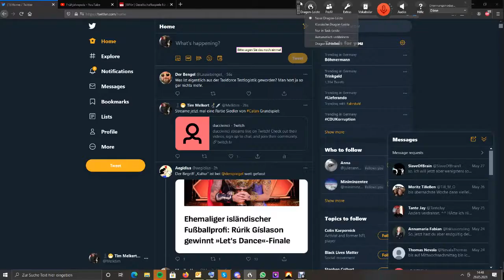Let's Play Catan - Play knight before or after?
Played on Catan Universe 05/29/21.